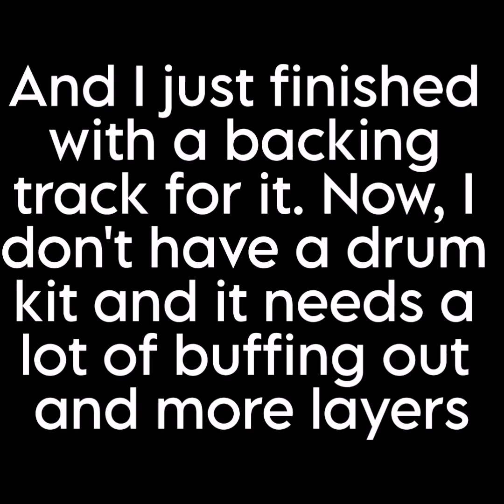I WROTE A VIDEO GAME BACKING TRACK DEMO!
I wrote a basic backing track for a game I'm working on making. I have the design on paper and the track is still in development, but this is just my progress on it so far. I hope you guys like it!